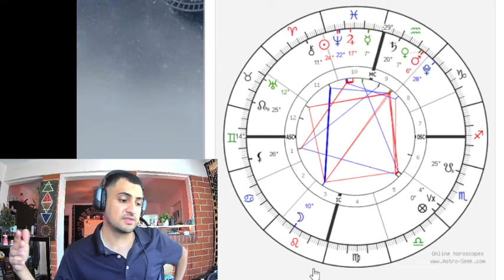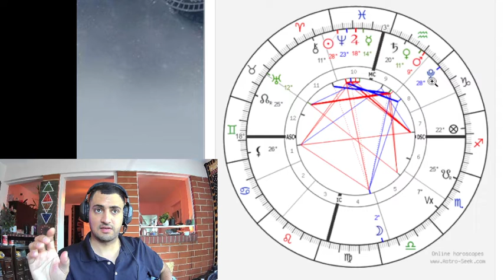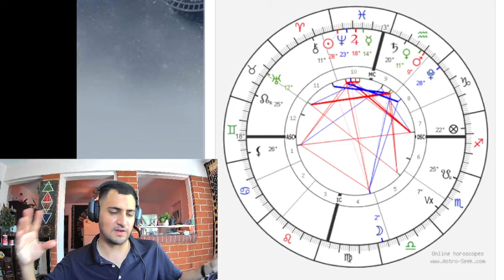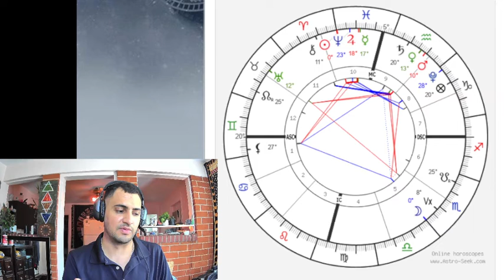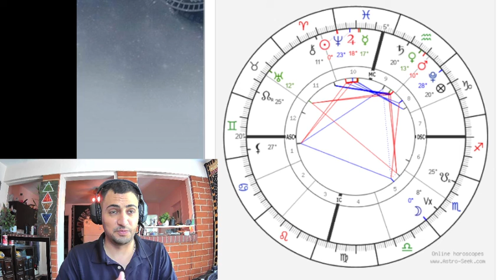March 14 - 20, 2022 // Virgo Full Moon / Sun Enters Aries (:Spring Equinox:)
ca·thar·sis
/kəˈTHärsəs/
noun
1. the process of releasing, and thereby providing relief from, strong or repressed emotions.

⏰-TIMESTAMPS & ASPECTS LIST-⏰
00:00 Intro
03:01 Mon Mar 14 // Moon in Leo
06:54 Tue Mar 15 // Moon in Leo
10:02 Wed Mar 16 // Moon enters Virgo
15:29 Thu Mar 17 // Mercury sextile Uranus
23:03 Fri Mar 18 // Virgo Full Moon
37:34 Sat Mar 19 // Venus square Uranus
42:06 Sun Mar 20 // Sun enters Aries
48:17 Close